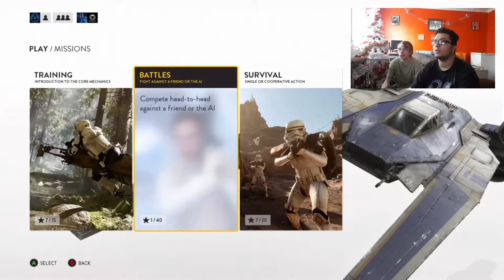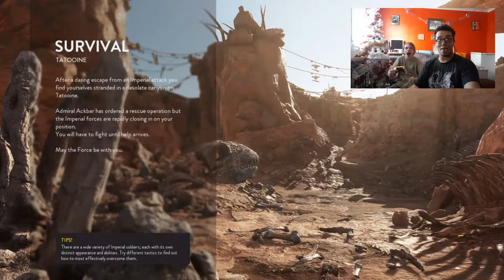Me & Dicy Playing Star Wars Battlefront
Me and Dicey decide to play a bit of Battlefront.

& Peace...